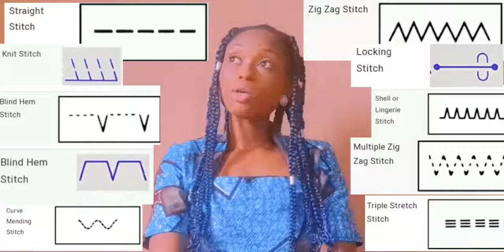Fashion Tutorial//Tips in sewing//DIY//Gracefulwld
Hi lovely people Welcome to Gracefulwld Channel. I'm bless to have u here 💛

Basic Things to know and consider before sewing
*Be Determined
*Be Bold
*Be creative
*Be familiar with colours
*Be familiar with fabric
*Be friendly with your machine
And a lot more

This video will help you understand the foundation needed in other to be a successful Fashionist 👌

I really appreciate you for watching this video, tell your friends to tell their friends 🙌

Remember living a happy life is very good for the health 🥰

NEW VIDEO TWICE WEEKDAY AND ONCE WEEKEND!!!🥳

.CREATOR.
All about Gracefulwld
I'm Ukeme (Ukey)
Thank you so much for supporting and watching 👀 my video ❤

None of the music used in this video is mine all  belongs to the original creators and the owners
And
Be intehaan-unplugged Rahul Vaidya
Race 2
Tips music (on behalf of tips industries limited);
Tips publishing,
BMI-Broadcast music Inc;
Latin Autorperf, and 7 music rights societies